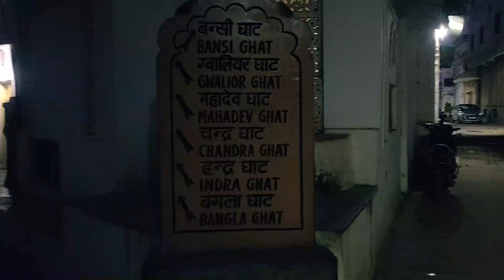Exploring Pushkar Rajasthan|| Pushkar vlog|| Rajasthan trip Ep.-7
Hello Viewers,

This video is all about Pushkar city tour ghats, Brahma temple , Market Pushkar Rajasthan India.

Rajasthan Road Trip Series Videos